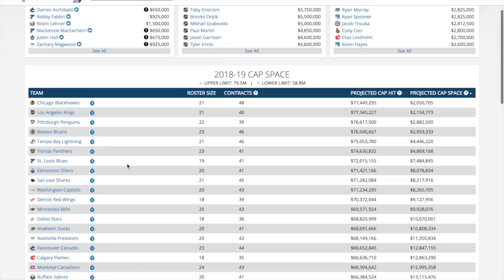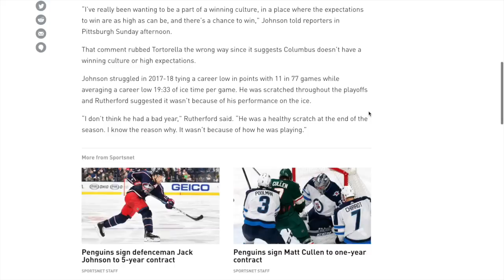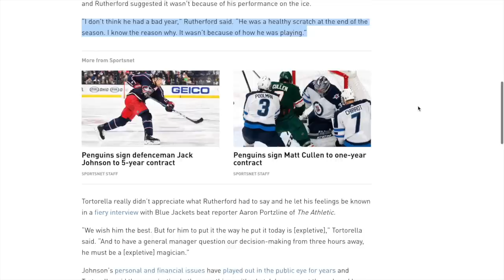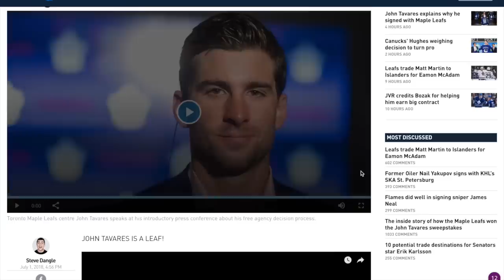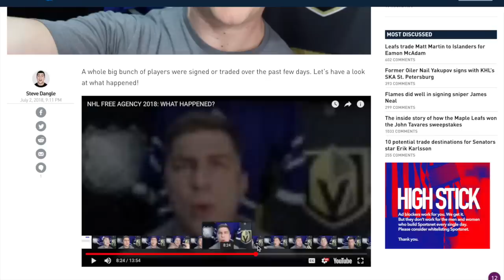TAVAR3S | The Steve Dangle Podcast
On this episode, THE LEAFS GOT JT (00:00), Islanders reporter Andy Graziano (@andygraz_wfan) joins us to talk about Tavares (10:29), offer sheets and PIPING HOT BAD TAVARES TAKES (40:00), Mike Stephens (@mikeystephens81) to talk about the other Leaf signings (1:16:00), other free agent signings and Kessel's adorable dog (1:49:00), Buffalo trades ROR and what are the Canadiens (1:58:15), Adam's so wrong about the state of the Vancouver Canucks (2:06:00), Jack Johnson, Jim Rutherford, and John Tortorella (2:17:00), the Edmonton Oilers briefly (2:29:00), James Neal, David Perron and Paul Stastny (2:39:00), and the press conference, the World Cup and goodbyes (2:43:00). SEE YOU THIS NEXT SZN FRIENDS.